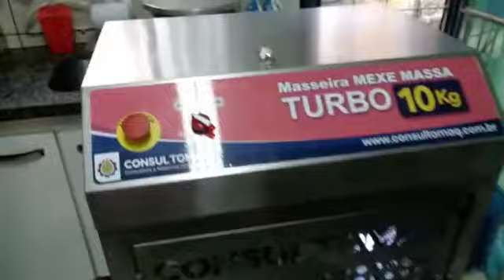Coxinha de 20g feitas na Maqturbo 5.5 e Masseira Mexe Massa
Invista no maquinário perfeito para a sua produção de salgados. Acesse e conheça nossos produtos.

Nosso cliente de Londrina apostou na Consultomaq  e realizou seu sonho de abrir seu próprio negócio. Modeladora que produz até 5.500 unidades por hora e Masseira que faz até 10kg de massa em 20 minutos...

Seja você o próximo a realizar seu sonho conosco.